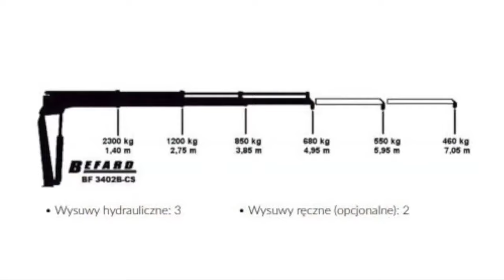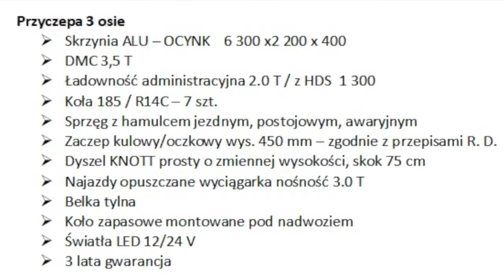Befard crane trailer DAC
Befard provides many types of trailer mini cranes. Lifting capacity 500 kg up to 5000 kg. Vertical range up to 19 m. Radio remote controled. Powered by many types of electric, gasoline and Diesel engines. Lern more on website Befard.com